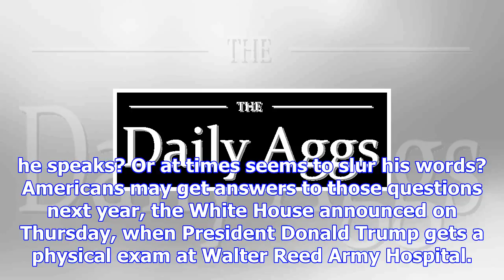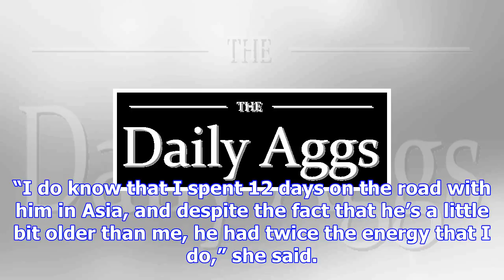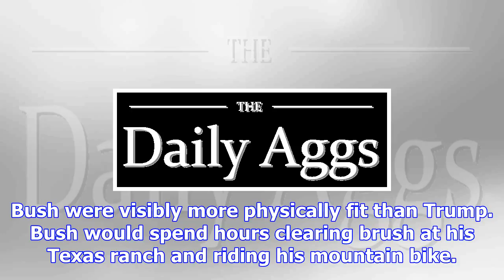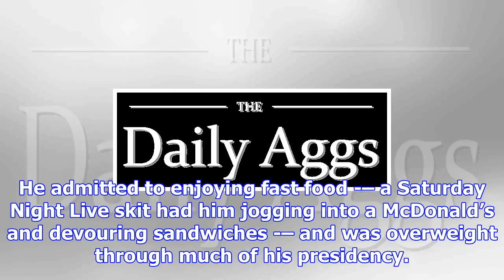Trump is fine, white house says, and will get a physical soon to prove it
1k 53 WASHINGTON – Wonder about the health of a president capable of scarfing two Big Macs, two File...